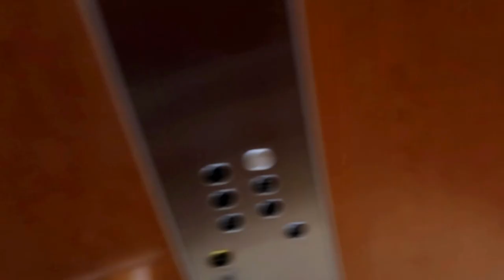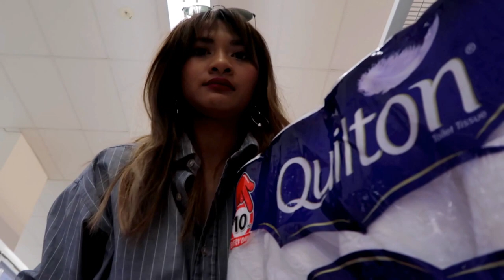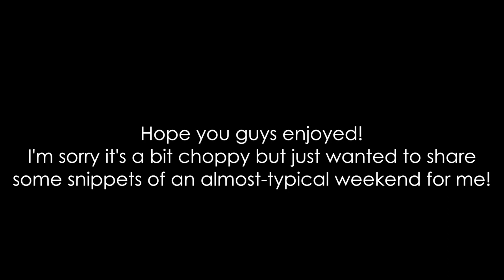VLOG | ASOS Haul, Weekend Errands, Come shopping with me!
ASOS HAUL
- ASOS HAMMER Mid Block Heels
- Retro Luxe London Leather Corset Waist Belt
- ASOS Pack of 2 56mm Smooth & 36mm Twist Hoop Earrings
- ASOS Tailored Linen Blazer
- ASOS Fine Chain Choker Necklace
- ASOS Mix & Match Blazer with Rouched Sleeve
- ASOS Mix & Match Tailored Shorts
- ASOS 50mm Fine Hoop Earrings
- ASOS Open Hearts Choker Necklace
- ASOS Skinny Chainmail Choker Necklace
- ASOS Bell Flare Jeans In Clean Black With Pressed Crease
- ASOS PETITE Denim Low Rise Skirt in Washed Black
- River Island Gold Pearl Stud Earrings
- DesignB Link Through Choker Necklace

To see what I ended up keeping check out my haul video!